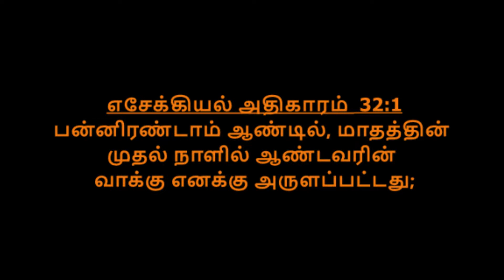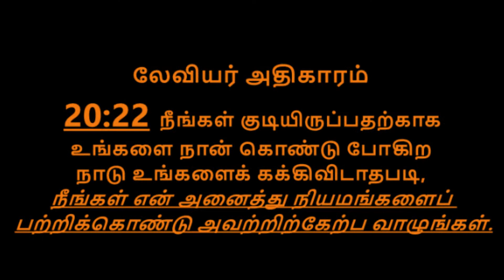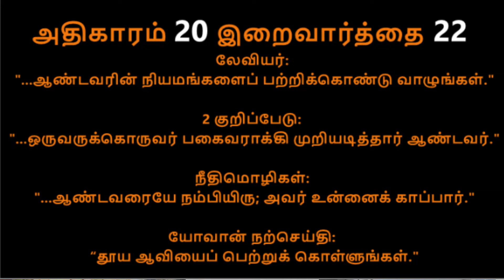New Year Message - Rev. Fr. Deva Sahayam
...at the beginning of the year, ... the hand of the LORD came upon me."
Ezekiel 40:1
Similar to this verse, Fr. Deva reflects on 4 bible verses (all of them picked as 20:22) in this new year message. Do watch and spread the good news by sharing this video with everyone.